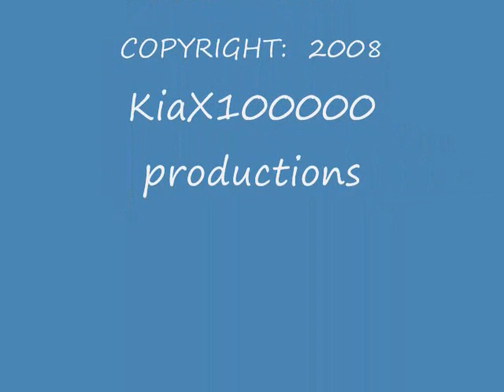NARUTO AND SASUKE:A TRIBUTE TO HEROES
A GREAT TRIBUTE TO NARUTO UZUMAKI AND SASUKE UCHIHA